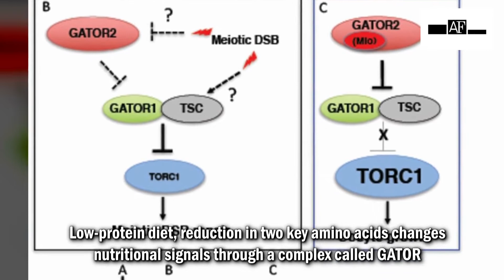Research suggests dietary change starves cancer cell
A new study from the University of Michigan Rogel Cancer Center has found that a dietary change could be a key to enhancing colon cancer treatment. Cancer cells need nutrients to survive and grow. One of the most important nutrient-sensing molecules in a cell is called mTORC1. Often called a master regulator of cell growth, it allows cells to sense different nutrients and thereby grow and proliferate. When nutrients are limited, cells dial down the nutrient-sensing cascade and turn off mTORC1. Researchers found in cells and in mice that a low-protein diet blocked the nutrient signalling pathway that fires up a master regulator of cancer growth. Results are published in Gastroenterology. The regulator, mTORC1, controls how cells use nutritional signals to grow and multiply. It's highly active in cancers with certain mutations and is known to cause cancer to become resistant to standard treatments. A low-protein diet, and specifically a reduction in two key amino acids, changed the nutritional signals through a complex called GATOR. GATOR1 and GATOR2 work together to keep mTORC1 in business. When a cell has plenty of nutrients, GATOR2 activates mTORC1. When nutrients are low, GATOR1 deactivates mTORC1. Limiting certain amino acids blocks this nutrient signalling. Previous efforts to block mTORC have focused on inhibiting its cancer-causing signals. But these inhibitors cause significant side effects - and when patients stop taking it, cancer comes back. The study suggests that blocking the nutrient pathway by limiting amino acids through a low-protein diet offers an alternative way to shut down mTORC. Researchers confirmed their findings in cells and mice, where they saw that limiting amino acids stopped cancer from growing and led to increased cell death. They also looked at tissue biopsies from patients with colon cancer, which confirmed high markers of mTORC correlated with more resistance to chemotherapy and worse outcomes. The risk with a low-protein diet is that people with cancer often experience muscle weakness and weight loss, which limiting protein could exasperate.